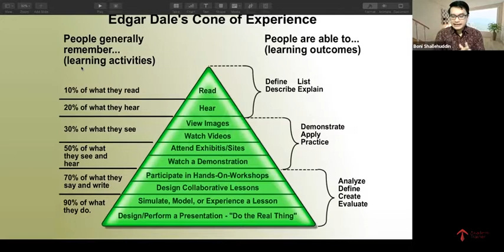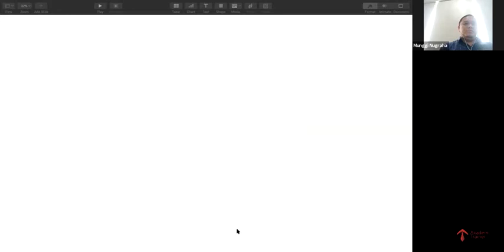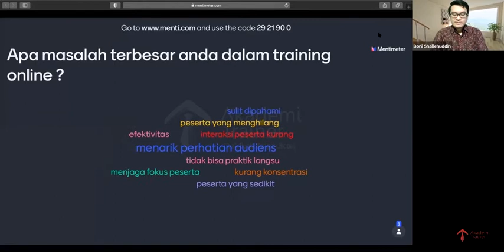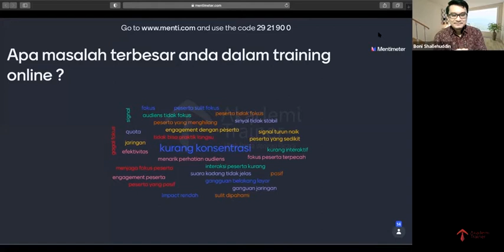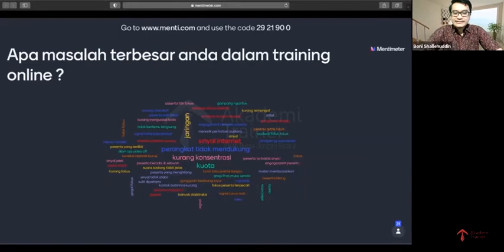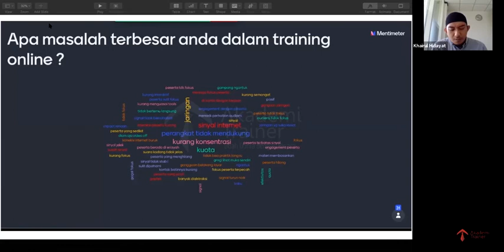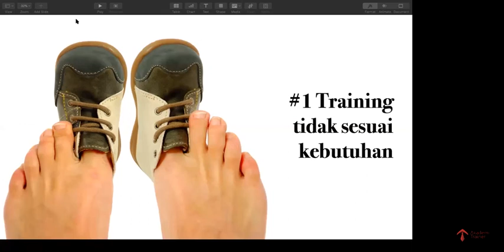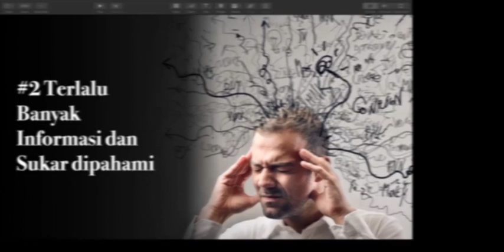3 Kunci Membuat Audiens Membutuhkan Learning Online Anda - Part 2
3 KUNCI MEMBUAT AUDIENS MEMBUTUHKAN LEARNING ONLINE ANDA
Anda yang saat ini menyelenggarakan learning melalui online pernahkah mengalami kesulitan seperti ini:
1. Audiens tidak menyimak hingga tuntas materi learning online Anda
2. Anda kesulitan membuat peserta terlibat aktif dan penasaran dengan modul learning online Anda
3. Peserta tidak memperhatikan learning online Anda, sehingga apa yang Anda sampaikan tidak memberikan dampak pada peserta
4. Anda belum mampu menciptakan antusias peserta untuk hadir dalam learning online Anda
Bilamana semua diatas terjadi pada Anda saat ini, Akademi Trainer memberikan sebuah solusi dalam program khusus untuk Anda
WEBINAR
3 KUNCI MEMBUAT AUDIENS MEMBUTUHKAN LEARNING ONLINE ANDA
Bersama Boni Shalehuddin (@boni_shall) seorang learning architect dan anggota Associate Akademi Trainer